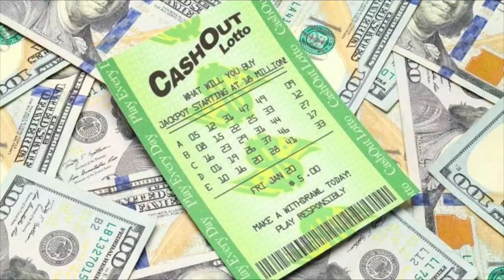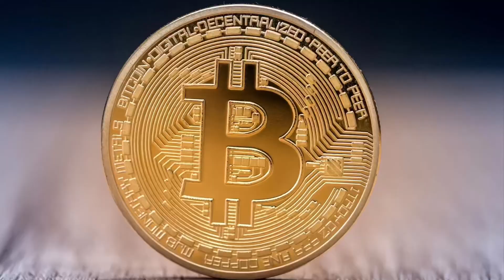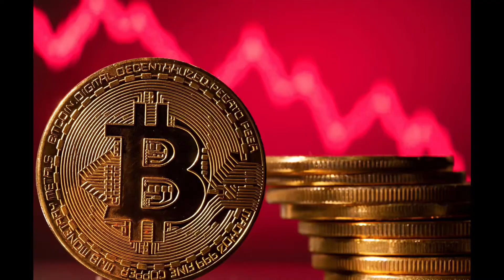IS it POSSIBLE To BECOME RICH OVERNIGHT | If Yes Then How ?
Is it really possible to become rich overnight
There are few way you could become rich overnight like win a lottery or Win some other major price or being the beneficiary of A large inheritance or otherwise receive a large windfall besides that it’s almost impossible to become rich overnight and if you Set goals to become rich overnight it can actually cost more money at the end when it comes to become rich in one day even those examples I just gave you where at this might be possible but most cases basically no chance of happening. So let’s dig deeper some of this example.

SIGN UP FOR RAKUTEN GET $40 DOLLARS INSTANT PLUS UP TO 20% CASH BACK ANY ONLINE SHOPPING